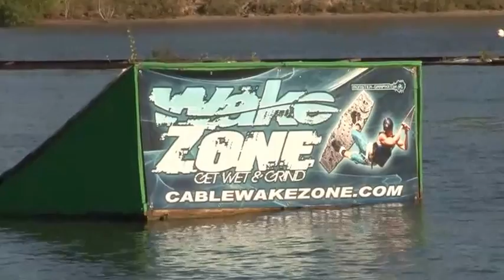The OSU Wakeboarding & Water Ski Club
I shot, wrote and edited this video that aired on OStateTV.